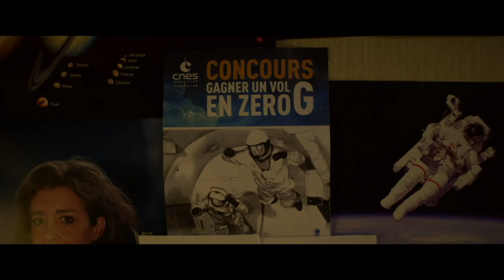Stars by the Pound / 100 kilos d'étoiles (2019) - Trailer (English Subs)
Directed by : Marie-Sophie Chambon
Produced by : Koro Films

Lois, 16, has only one dream: becoming an astronaut. However, although she’s gifted in physics, she has a big problem: Lois weighs over 200 pounds – a family trait she’s inescapably stuck with. Then, just when everything seems lost, Lois meets Amélie, Stannah, and Justine: three teenagers shattered, like her, by life’s tough breaks; yet ready for anything in order to leave with her for outer space…